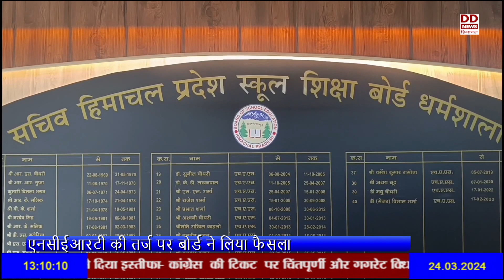धर्मशाला: प्रदेश स्कूल शिक्षा बोर्ड ने छठी से 12वीं तक की पुस्तकों से कई अध्याय हटाए।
धर्मशाला: प्रदेश स्कूल शिक्षा बोर्ड ने पाठ्यक्रम कम करने की कवायद के तहत छठी से 12वीं तक की पुस्तकों से कई अध्यायों को हटाया।